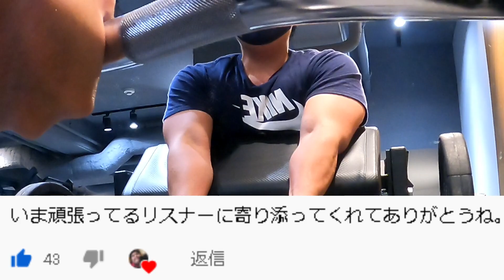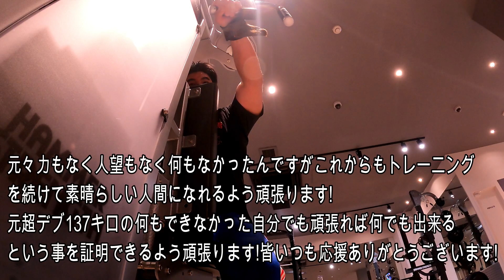新しいチャレンジとしてジムでトレーニング風景撮ってみた!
お疲れ様です!ジムで人がいない時動画を撮ってみました!ジムでのトレーニングを所々切って動画にしました!撮れない場合の方が基本的に多いので今回の動画はトレーニング内容を参考にするというよりはルイボスも頑張ってるから自分も頑張ろうと思ってみてくれると嬉しいです!